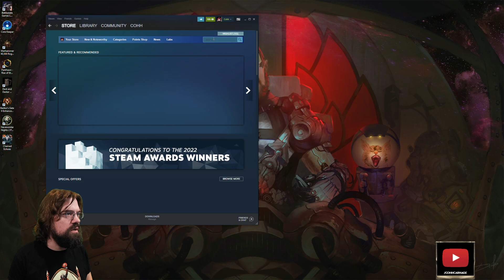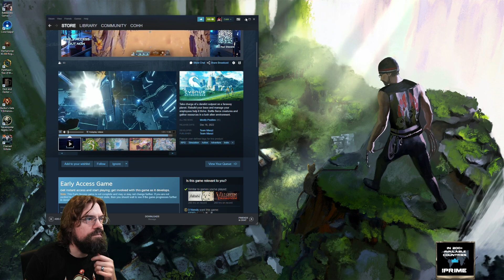CohhCarnage Plays Baldur's Gate II: Enhanced Edition - Episode 87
Cohh checks out Baldur's Gate II: Enhanced Edition to see what it has to offer.